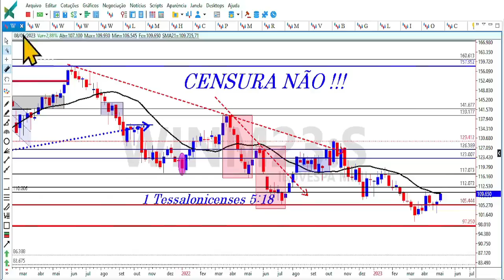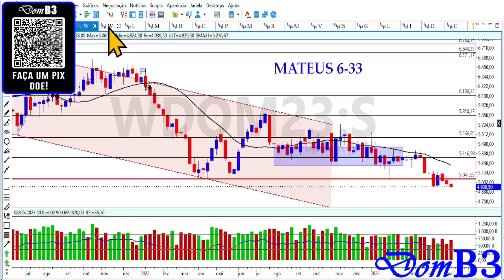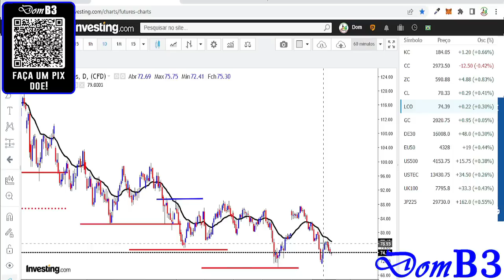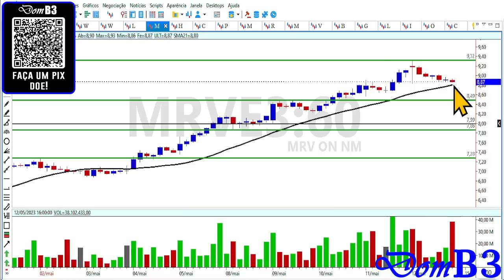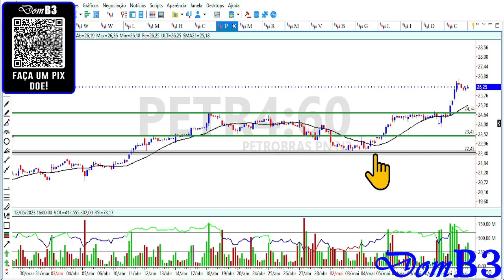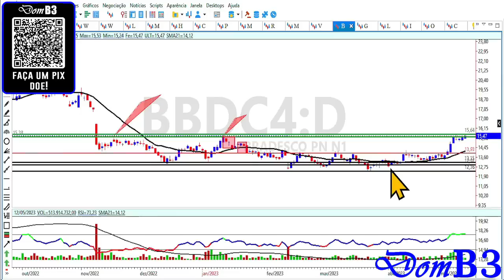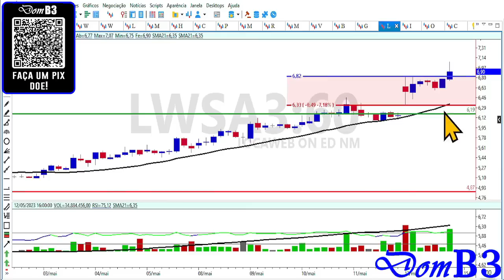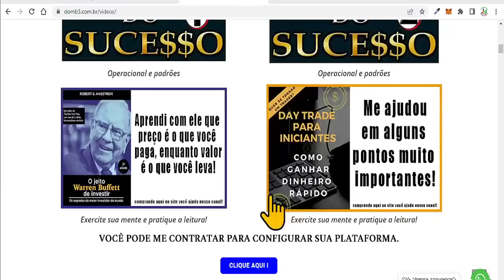Abertura De Mercado Domb3 Ações com sinal de compra Swing Trade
Abertura De Mercado Domb3 Ações com sinal de compra Swing Trade irbr3 mrve3 ligt3 Aprenda análise técnica e análise gráfica de graça aqui.

★★★★★  Mentoria? ★★★★★